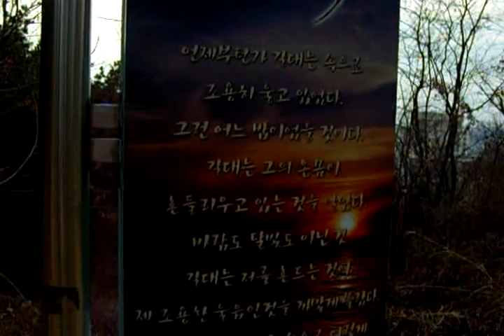Hiking up 전주시 기린봉 ( 韓國全州市 麒隣峰 ) Mt. KiRinBong in Jeonju city KOREA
KOREA Jeonju Hanok village. 전주한옥마을. 全州市韓屋村.